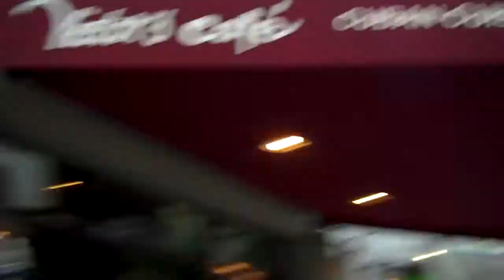Vid Vix Vlog - Father Act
Happy Father's Day to all! I go see Sister Act on Broadway, and hang out with the family.